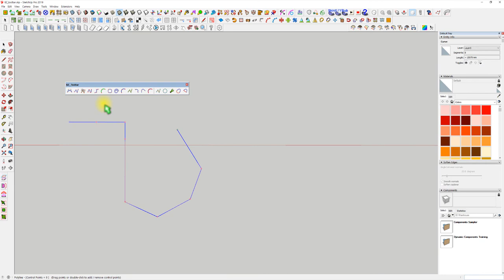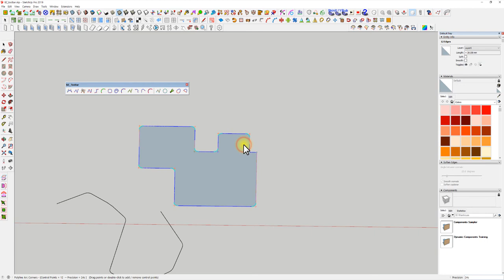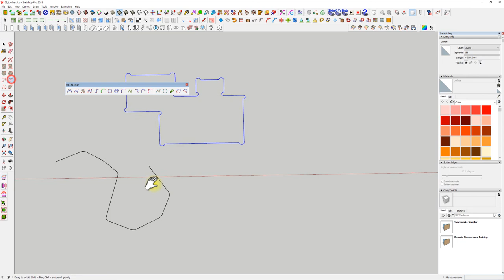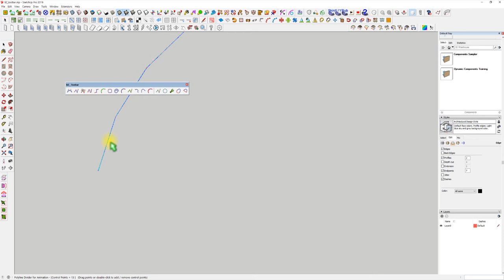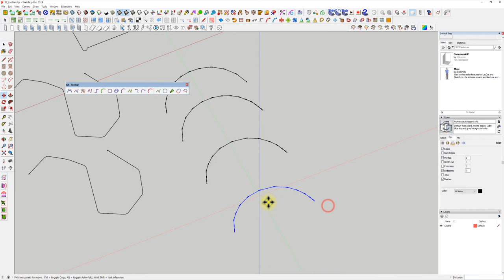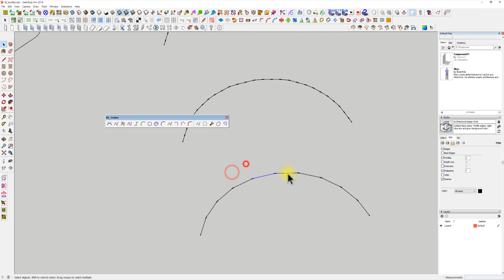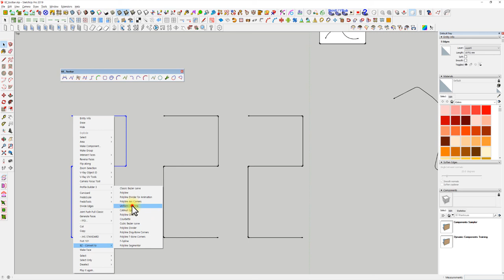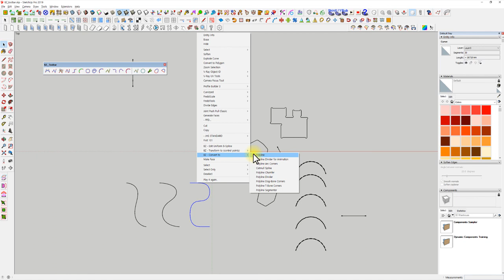UncleBucks (51 - 꼭 알아야할 루비 BZ_toolbar - part 2 - 스케치업베이직 )